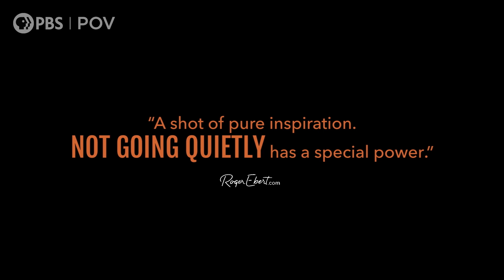Not Going Quietly | Official Trailer | POV | PBS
A rising star in progressive politics and new father, Ady Barkan’s career and family are upended when he is diagnosed with ALS at age 32. After a chance encounter with a powerful Senator on an airplane catapults him to national fame, Ady and a motley crew of activists storm across the country, igniting a once-in-a-generation movement for healthcare for all Americans. Not Going Quietly has its national broadcast and streaming debut on the PBS documentary series POV on Monday, January 24, 2022 (check local listings).